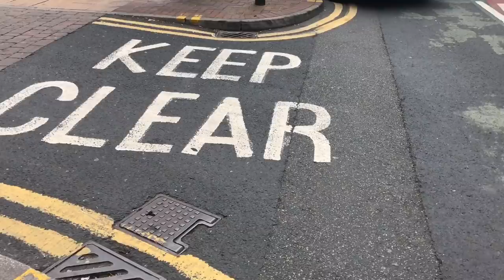EMIRATES CABIN CREW (VLOG 110) : PULLED OUT TO MANCHESTER🤸🏻‍♂️ AND ARE WE TWINS??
👋👋👋 A quick trip to Manchester and back!!! Then visiting one of my favourite restaurants in Dubai, meeting up with my sis & enjoying the show!

As usual, I film with my iPhone 7 Plus )) And edit my videos on iMovie program ) Love all of you for encouragements and sweet comments!!!

And I guess you know my love and passion for new Jewelry Project I'm about to start )) It is right

And to see my collection first, simply put your email